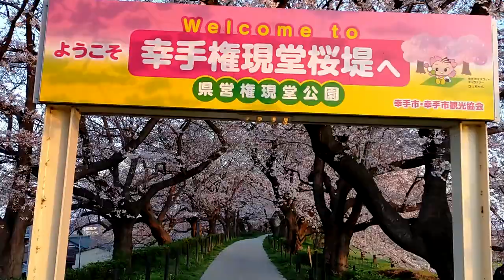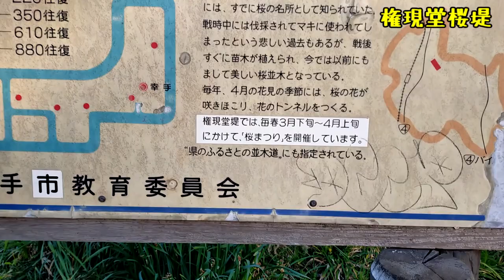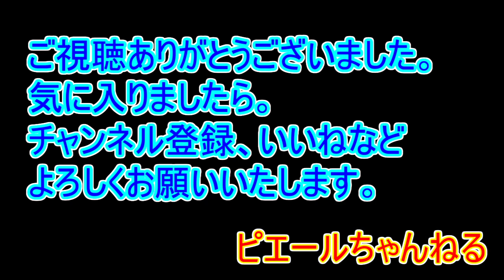北関東探訪 権現堂桜堤編～埼玉県～ 幸手市権現堂を行く。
埼玉県幸手市。権現堂桜堤のレポです。
埼玉県いちと呼ばれる、桜と菜の花の共演です。
一度は訪れてみてください。